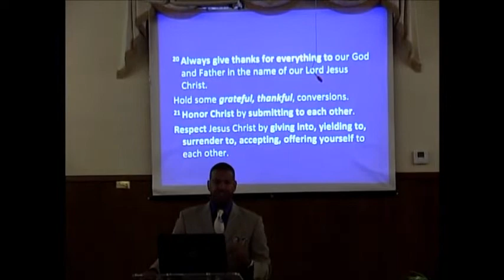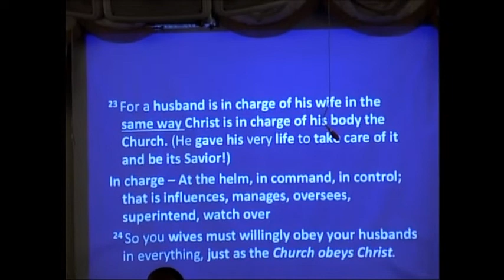Family Relationships: Agape Love Between Husband and Wife - Pastor Slater - FLBFC - May 17, 2020